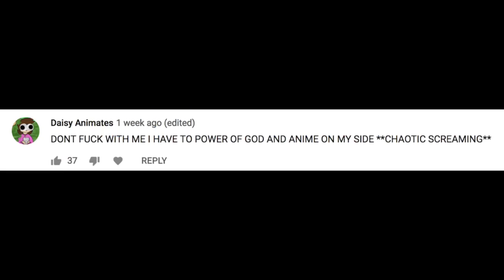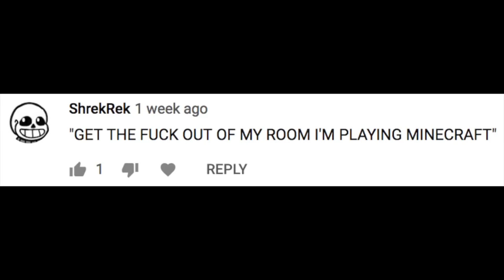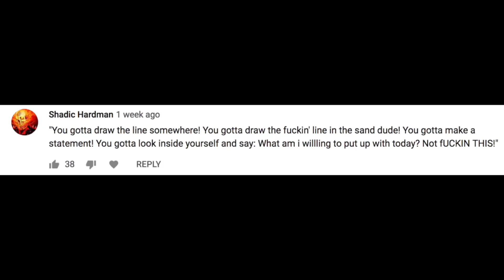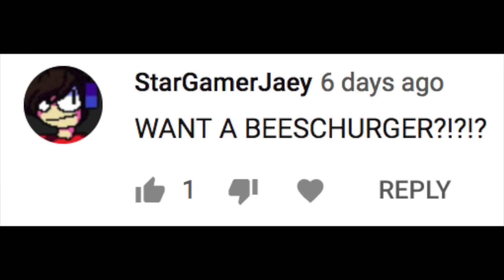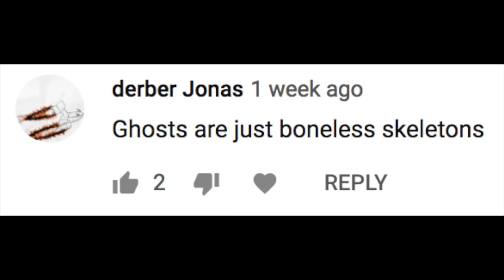Saying A LOT of Things as Joe Swanson (April Fools)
The return you have all been waiting for